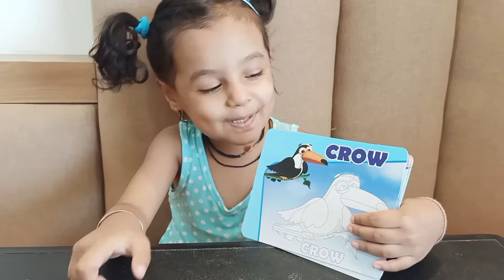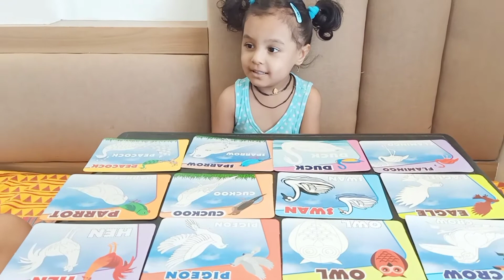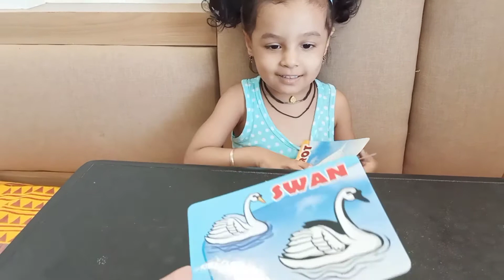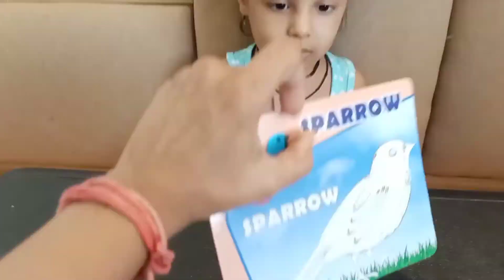How to teach birds name| Birds name in English for kids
In this video I will be sharing different ways through which you can teach birds name to kids in a fun way & through a song.